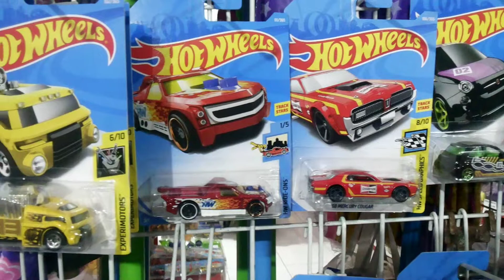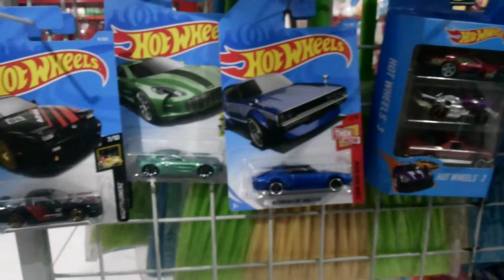Toko Mainan Online - anekadoo.com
Anekadoo menjual berbagai mainan anak Indonesia
Cek koleksi lengkapnya di